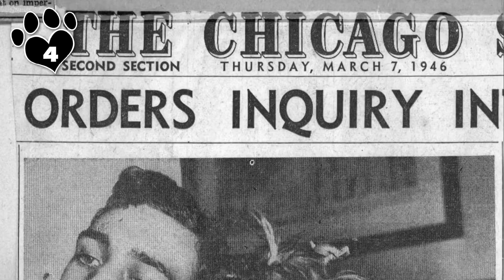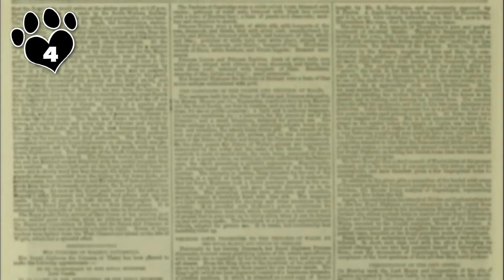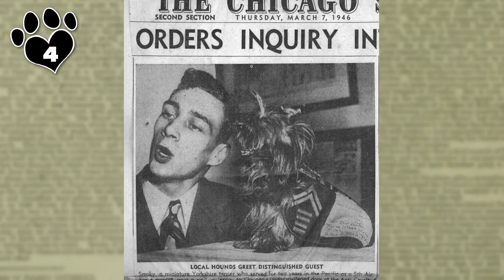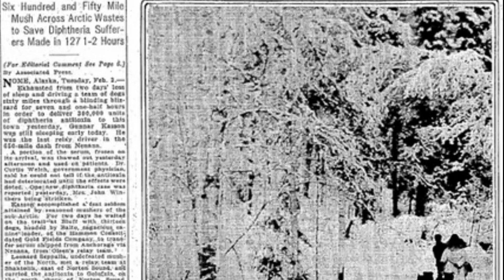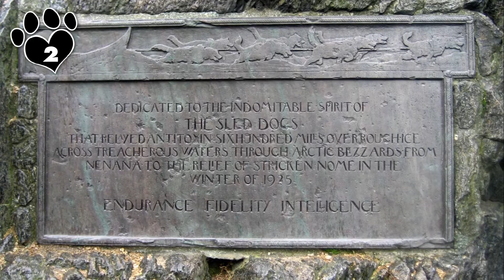5 Canine Heroes Dogs That Changed History - Dogs 101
5 Canine Heroes Dogs That Changed History - Dogs 101. Dogs have always been faithful companions to humans, but these five dogs went above and beyond in their heroic acts, changing the course of history. From Hollywood superstar Rin Tin Tin to the little-known Soter, defender and savior of Corinth, these amazing dogs deserve recognition for their remarkable feats. Join us as we explore their stories of courage and bravery.

0:00 - Introduction to 5 Canine Heroes Dogs That Changed History - Dogs 101
0:25 - Rin Tin Tin, the Hollywood Superstar German Shepherd
2:28 - Smoky, the four-pound Yorkie that served in World War II
6:28 - Robot, the white mutt that discovered 17,000-year-old cave paintings
8:14 - Balto, the Siberian Husky that delivered life-saving medicine to Nome
10:43 : Soter, defender and savior of Corinth in 456 B.C.